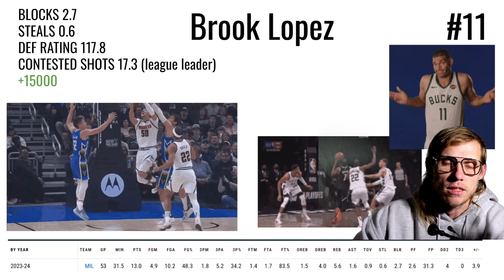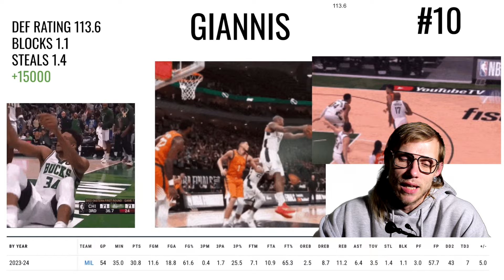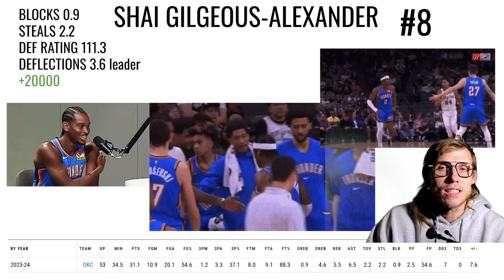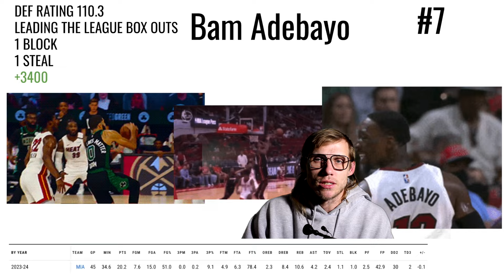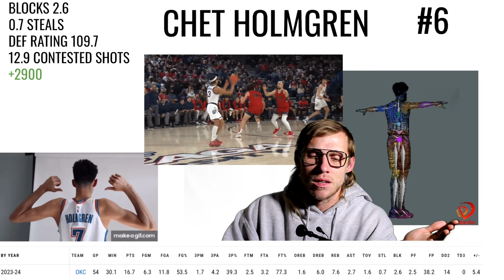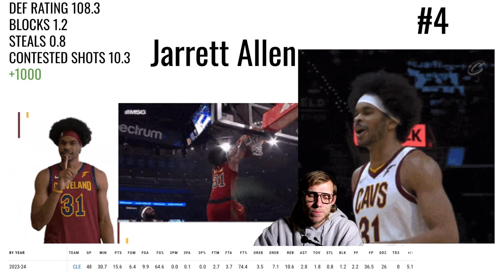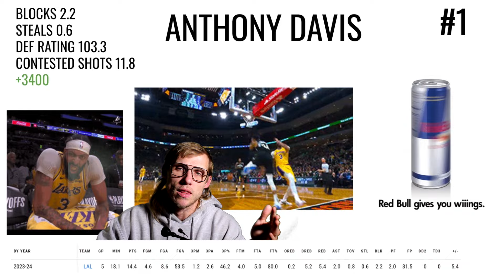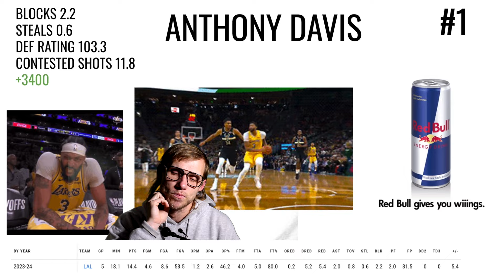Ranking DPOY candidates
Rudy Gobert:
Rudy Gobert's defensive prowess is unmatched in the NBA. The Utah Jazz center consistently anchors his team's defense with remarkable shot-blocking ability and intimidating presence in the paint. Gobert's defensive impact extends beyond individual statistics; his rim protection and ability to alter opponents' shots contribute significantly to the Jazz's defensive success. His commitment to defensive excellence, combined with his shot-contesting skills, makes him a deserving candidate for the Defensive Player of the Year trophy.

Victor Wembanyama:
Despite his young age, Victor Wembanyama has already shown glimpses of defensive brilliance that set him apart from his peers. Standing tall as a promising prospect, Wembanyama's shot-blocking instincts, lateral quickness, and basketball IQ on the defensive end are exceptional. His ability to guard multiple positions and alter shots make him a standout candidate for the Defensive Player of the Year trophy, showcasing a maturity and understanding of the game that belies his youth.

Chet Holmgren:
Chet Holmgren's unique skill set and versatility make him a formidable defensive presence. The agile and long-limbed center has the ability to protect the rim, guard the perimeter, and disrupt passing lanes. Holmgren's shot-blocking ability and defensive awareness have been instrumental for his team, making him a strong candidate for the Defensive Player of the Year. His impact on the defensive end goes beyond traditional statistics, as he consistently disrupts opponents' offensive schemes.

Brook Lopez:
Brook Lopez has revitalized his career as a defensive anchor for the Milwaukee Bucks. His shot-blocking ability, especially in crucial moments, has been a key factor in the Bucks' success. Lopez's rim protection and defensive rebounding have provided a solid foundation for Milwaukee's defense. His presence in the paint and ability to contest shots make him a deserving candidate for the Defensive Player of the Year trophy, showcasing his commitment to excellence on the defensive end.

Derrick White:
Derrick White's tenacious on-ball defense and ability to disrupt opposing guards make him a standout candidate for the Defensive Player of the Year award. White's quick hands, defensive awareness, and willingness to take on tough assignments have been crucial for the San Antonio Spurs. His ability to generate steals, block shots, and contribute to team defense make him a well-rounded defensive player deserving of recognition.

Jarrett Allen:
Jarrett Allen's shot-blocking and rebounding prowess have solidified his status as one of the premier defensive centers in the league. The Cleveland Cavaliers' rim protector excels in altering opponents' shots and securing boards on both ends of the floor. Allen's consistent defensive impact has been a cornerstone for the Cavaliers, making him a strong candidate for the Defensive Player of the Year trophy.

Giannis Antetokounmpo:
Giannis Antetokounmpo's defensive versatility and athleticism make him a perennial contender for the Defensive Player of the Year award. The Milwaukee Bucks' forward can guard multiple positions, disrupt passing lanes, and provide rim protection. Giannis's ability to generate steals, block shots, and contribute to both individual and team defense showcases his well-rounded defensive skills, making him a formidable candidate for the prestigious award.

Jaren Jackson Jr.:
Jaren Jackson Jr.'s shot-blocking ability and defensive versatility have been instrumental for the Memphis Grizzlies. The young power forward/center has showcased his rim protection skills and the capability to defend on the perimeter. Jackson's length, athleticism, and defensive instincts contribute significantly to Memphis's defensive schemes. His impact on both ends of the floor makes him a deserving candidate for the Defensive Player of the Year trophy, signaling a promising future as a defensive stalwart in the league.

Shai Gilgeous-Alexander:
Shai Gilgeous-Alexander's defensive prowess has become increasingly evident as he continues to develop into a well-rounded player. The Oklahoma City Thunder guard's combination of length, quickness, and defensive instincts make him a disruptive force on the perimeter. Gilgeous-Alexander has showcased the ability to stay in front of his opponents, generate steals, and contribute to team defense. His commitment to both ends of the floor is reflected in his improved defensive metrics, and his impact on disrupting opposing backcourts makes him a noteworthy candidate for the Defensive Player of the Year trophy. As he continues to evolve as a player, Gilgeous-Alexander's defensive contributions are becoming an integral part of his overall game.